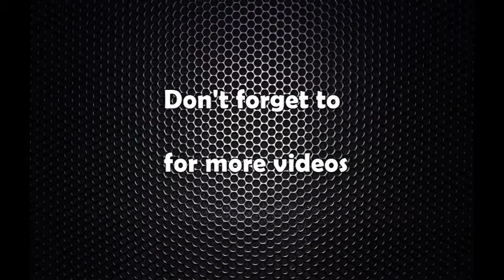बिना विभागीय मन्त्रीको कार्यालय